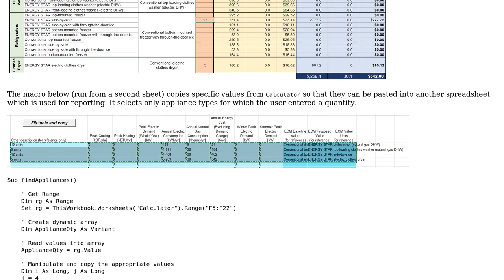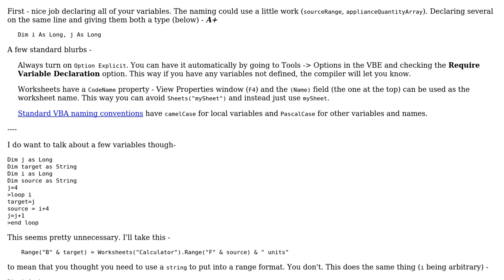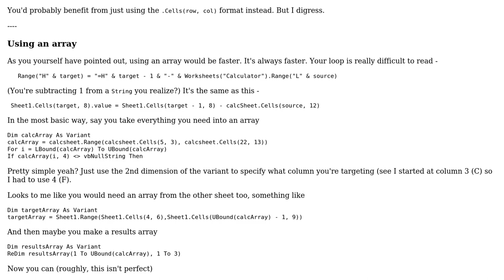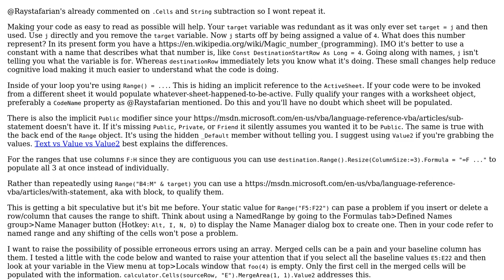Code Review: Find select values on one worksheet and copy to a second (2 Solutions!!)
Code Review: Find select values on one worksheet and copy to a second

With thanks & praise to God, and with thanks to the many people who have made this project possible! | Content (except music & images) licensed under CC BY-SA | Music | Images & others | With thanks to user Raystafarian user LShaver user IvenBach and the Stack Exchange Network Trademarks are property of their respective owners. You are responsible for your own actions.